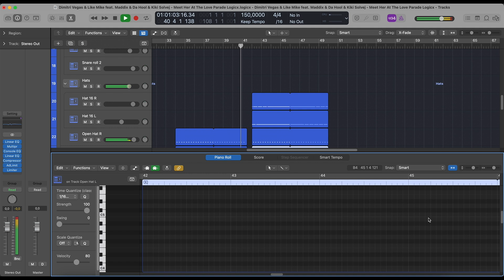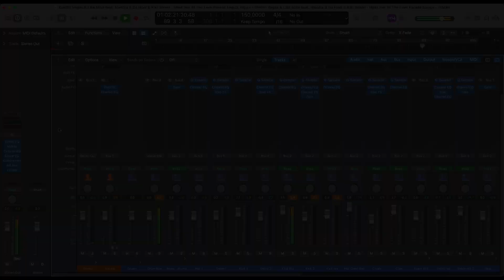Dimitri Vegas &Like Mike ft. Maddix &Da Hool &Kiki Solvej - Meet Her At The Love Parade (LPX Remake)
💻 This is a deconstructed Logic Pro X Remake of "Meet Her At The Love Parade" by Dimitri Vegas with Like Mike, featuring Maddix & Da Hool & Kiki Solvej . The track offers a wealth of knowledge about contemporary Music Production Elements such as Transitions, Drums, Beatmaking, Sub Basses, Mid Basses, Synths, Fx, Song Structure, and Vocals. The package includes samples suitable for beginners and a fully arranged Beat, which has been fully Mixed and Mastered and is ready for you to download and start exploring.

⚙ Template Specifications ⚙

📌 Software, DAW: Logic Pro X 10.5.1 (or higher).
📌 Song Key: A Maj
📌 Time Length: 2:51
📌 Genre: Mainstage